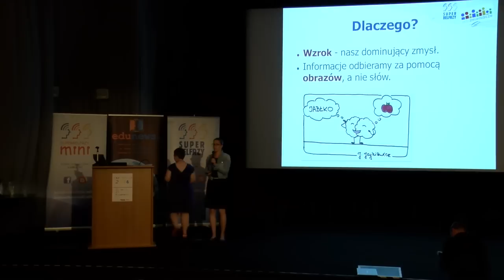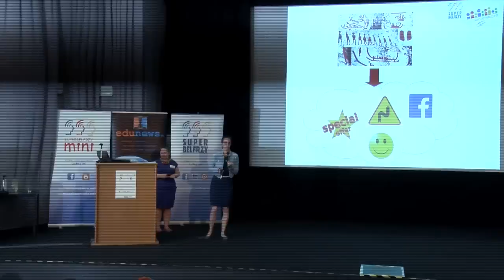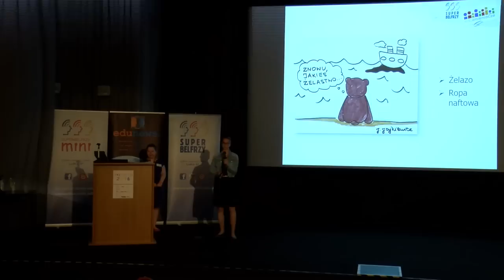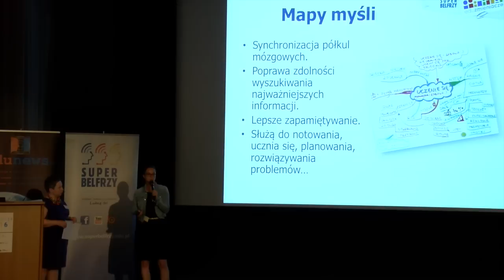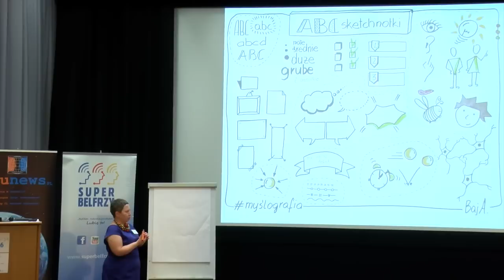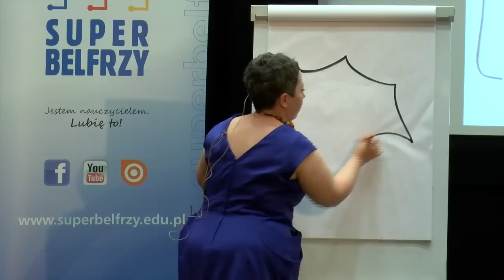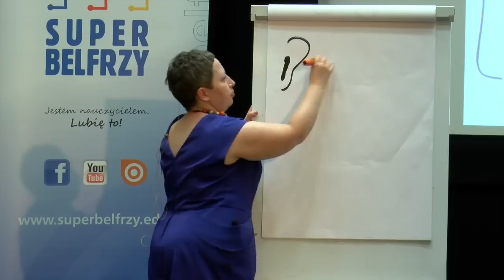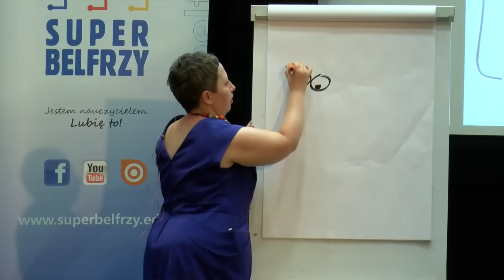Ryślenie pomaga, czyli narysuj swoje myśli - INSPIR@CJE 2016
Wielu z nas jest wzrokowcami, lubimy oglądać różnorodne obrazy i obrazki. Ale większość z nas nie jest świadoma tego, że narysowanie tego, o czym myślimy, rysowanie swoich myśli - wspiera i zapamiętywanie i pomaga w uczeniu się. Chcesz sprawdzić? Spróbuj narysować sobie notatkę z jakiegoś wystąpienia, wydarzenia, itp. Zdziwisz się, jak wiele informacji zakodowałeś/aś w swoim rysunku.

Acha, jeszcze jedno! To, że myślisz, że nie potrafisz rysować to bujda. Po prostu nigdy nie spróbowałeś/aś. O tym, że rysowanie myśli wcale nie jest trudne, przekonywały podczas INSPIR@CJI 2016 w Warszawie dwie trenerki myślenia wizualnego - Agata Baj i Julia Jajkiewicz, obie członkinie grupy Superbelfrzy RP.  Do rysowania wystąp!

Organizatorami konferencji INSPIR@CJE 2016 są firma Think Global, Fundacja Rozwoju Społeczeństwa Wiedzy THINK! oraz Edunews.pl.

Partnerami konferencji są: Fundacja Orange, SQULA, Fundacja Rozwoju Systemu Edukacji oraz Warszawskie Centrum Innowacji Edukacyjno-Społecznych i Szkoleń.

Media partnerskie to Głos Nauczycielski, kwartalnik Wokół Szkoły oraz pismo Pieniądze są Dla Szkoły.